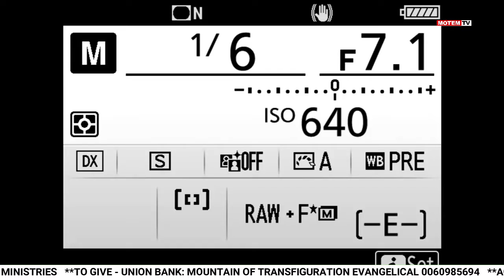TUESDAY HEALING AND DELIVERANCE CRUSADE || 27TH APR. 2021